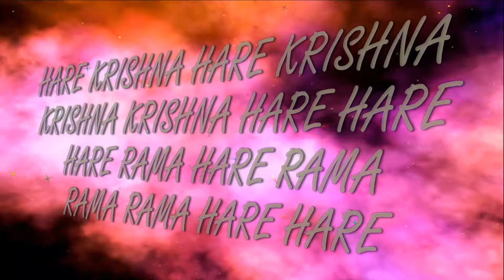18.03.2017 Vyasa Puja C.C.C.Prabhu Guru puja&Maha kirtan ISKCON Dnipro